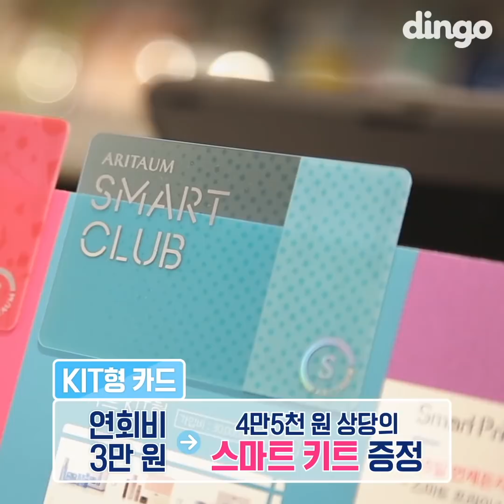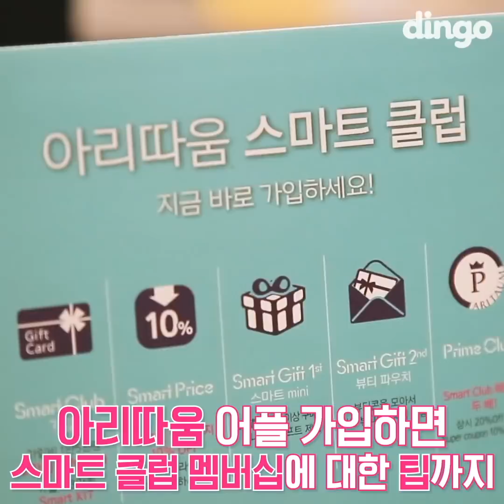[광고] [싹쓸템] 딩뷰언니추천!! 365일 할인 받을 수 있는 꿀팁!!